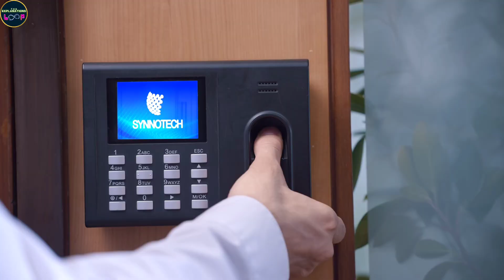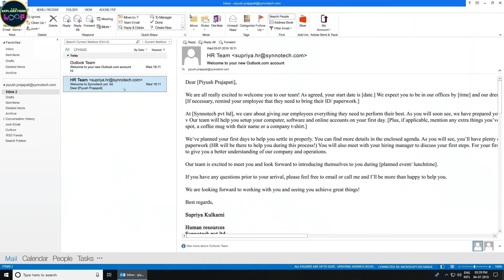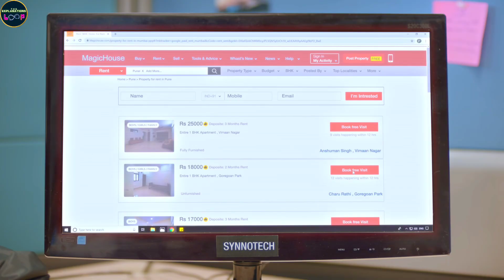Cubicles Season 1 Recap in Hindi | The Explanations loop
Cubicles Season 1 recap Hindi | Cubicles Season 1 explained Hindi | Cubicles Season 1 web series story explained Hindi | Cubicles Season 1 | Cubicles Season 1 the explanations loop

Follows the accounts of Piyush, a normal first jobber & the people around him. This world is entirely run by people sitting and laboring in their cubicles. This is a tale of Piyush Prajapati, a 22 year old, fresh out of college and enrolled like most of his batch-mates into an Indian IT company.